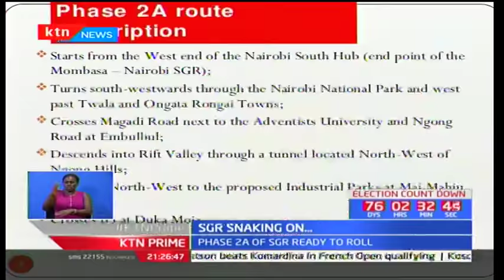KTN Prime full bulletin Part Two: Protecting passengers - 23/04/2017